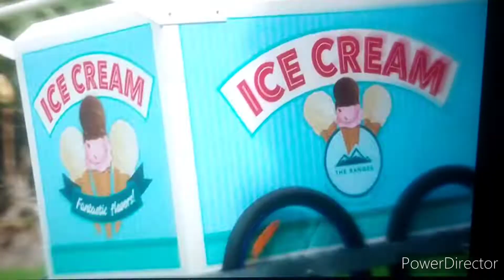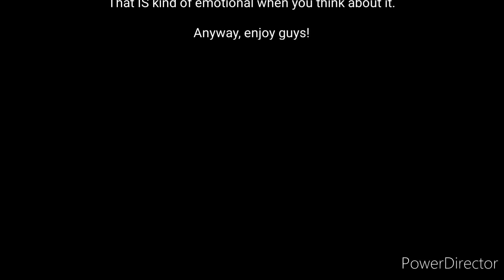Dino Fury Season 1- Without A Fight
The reason the Black Ranger, Javi, is in a TON of the clips is bc he's my FAVORITE Power Ranger/character in Dino Fury. Why? Cause he's SO sweet! In EVERY Power Ranger show I've seen, INCLUDING my FAVORITE, Dino Supercharge (LOVE that series), I've never seen a Power Ranger that was SO sweet. In my opinion, Javi is the SWEETEST Power Ranger I've EVER seen ever since I fell in LOVE with the show, which is another reason why Dino Supercharge is my FAVORITE: It got me started on the franchise. Been a HUGE fan since then. Honestly, Idk why I find the last scene in the video sad. But honestly, losing ur ability to do something or a secret identity accidentally being revealed IS kind of emotional when you think about it. Anyway, enjoy guys! But could someone help me out with something? HOW do u make a Power Ranger fan opening? I want to do one SO bad, but Idk how. Can u use PowerDirector or do u have to use something else? Could someone PLEASE help me with that, bc every time I ask, I NEVER get answered, and I REALLY want to make a fan opening. Anyway, enjoy guys!